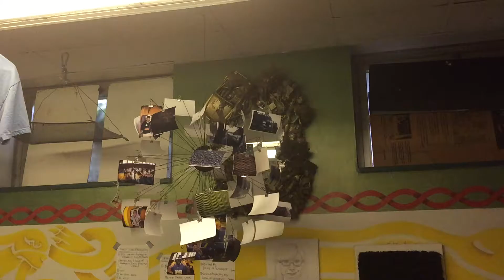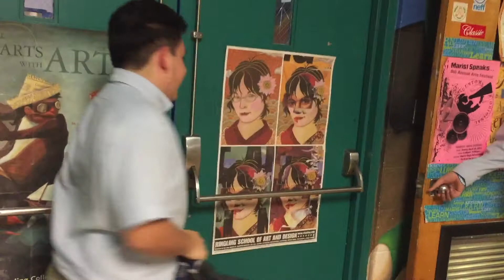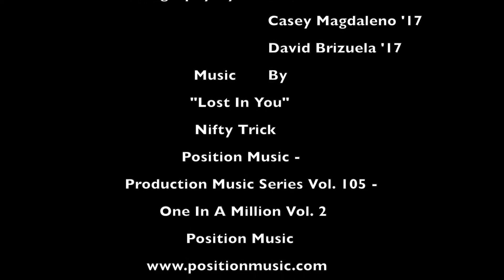Redeeming Kryptonite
This video is about Redeeming Kryptonite